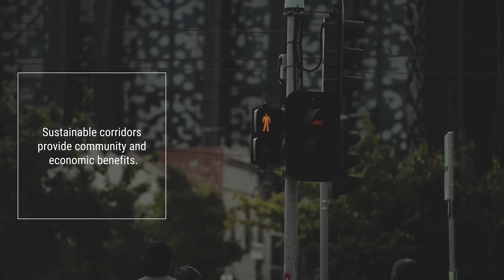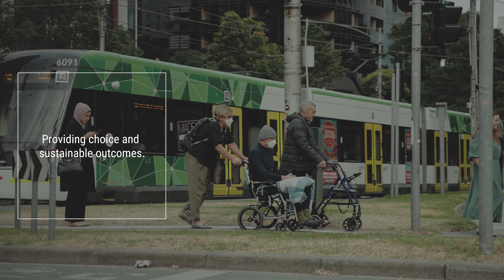Putting sustainability at the heart of transport corridors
Australia's urban road corridors are the arteries that service our cities, but many are currently overwhelmed by traffic. We are committed to rebalancing this, envisioning a future where these pathways cater to more than just vehicles. Considering sustainability and multi-modal options early is effective and proven to save time and money later. Our Transport Corridor team adopts modern thinking, with a focus on cycling, public transport, and place in Australia.